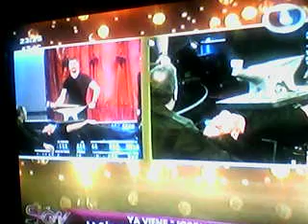Tusam jr en Sàbado Show 2012